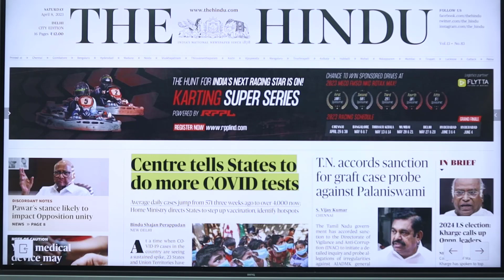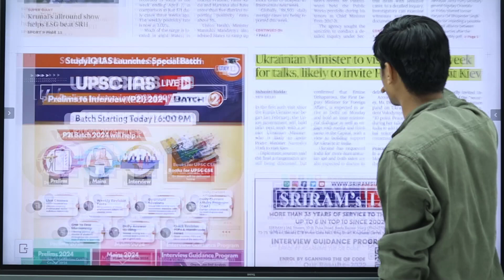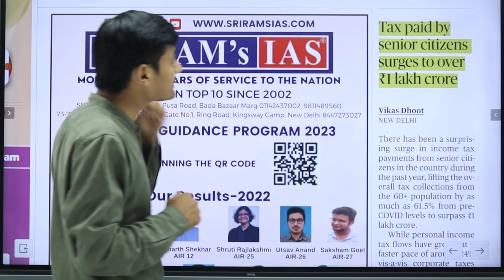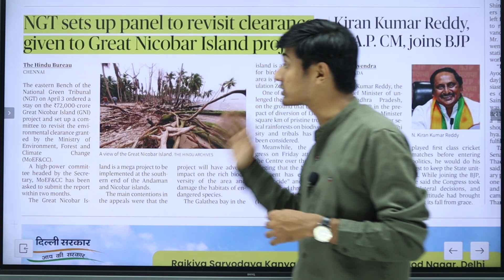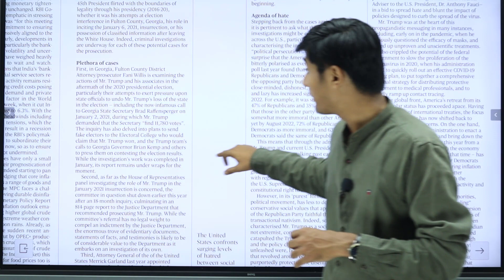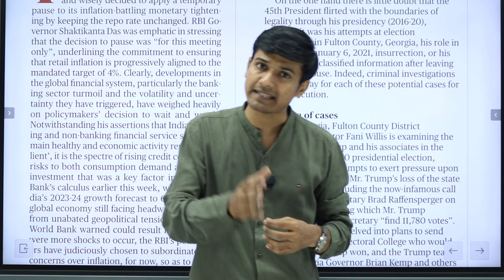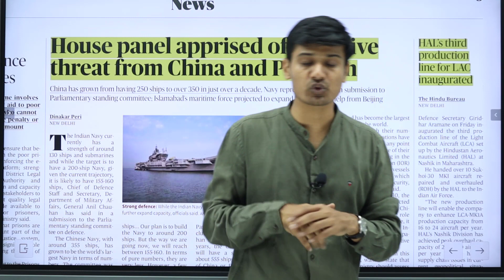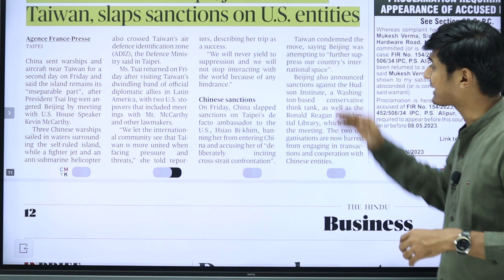The Hindu Newspaper Analysis | 08-04-23 | Navkar CLAT Tutorials | Anshul Jain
Daily analysis of The Hindu Newspaper by Navkar CLAT Tutorials, Indore (MP).

Register for free Demo Class - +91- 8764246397